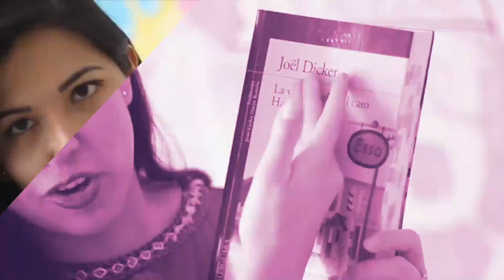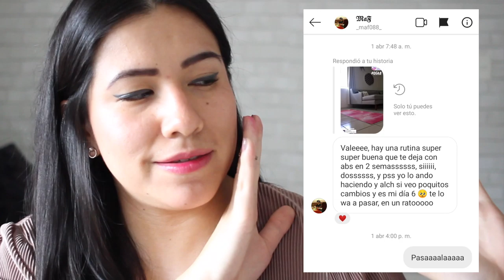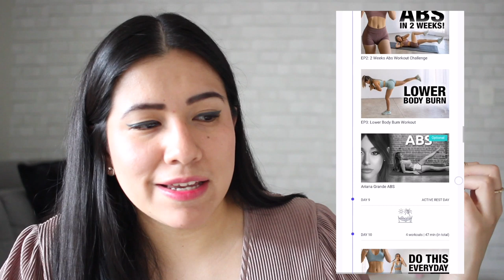¡HICE EL RETO DE 2 SEMANAS DE CHLOE TING! | Vale Bigotes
Hola hola! tal como lo dice el título del video, en esta ocasión (bueno, hace algunos meses hehe) hice el reto de abdomen 2 semanas de ChloeTing, y es que se veía tan prometedor, que no podía no hacerlo. ¿funcionó, no funcionó? ¡Descúbrelo en el video.

¡Besos! 💜